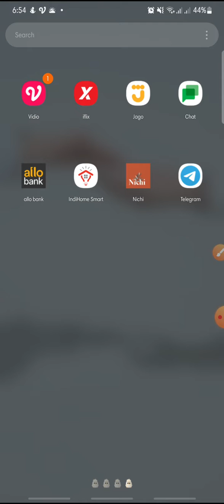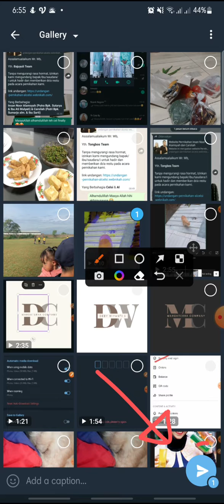How To Send Video On Telegram Faster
telegram tutorial by watchinf this video